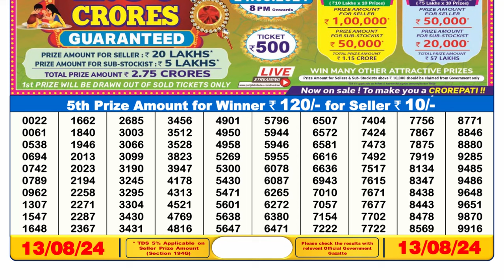🔥NAGALAND STATE LOTTERY SAMBAD 6PM 13.08.2024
Sikkim Lottery Sambad 6pm 13.08.24 Dear Lottery Result

1. lottery sambad 6pm
2. dear lottery result 6pm
3. Sikkim lottery sambad
4. লটারি সংবাদ
5. lottery result today
6. sikkim lottery sambad 6pm